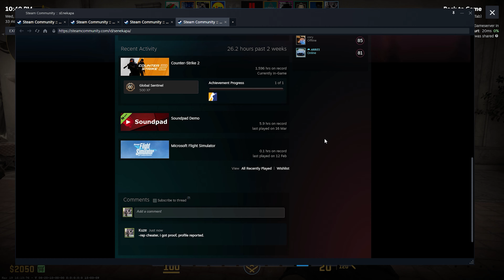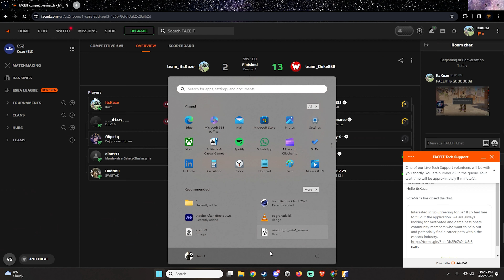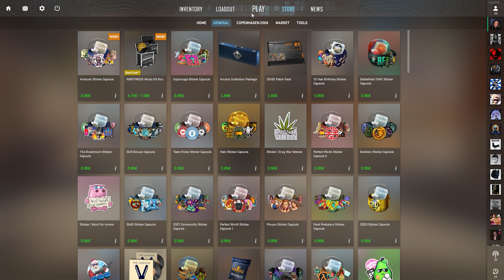Playing Counter Strike 2 in 2024 with and vs hackers in 4k 60fps